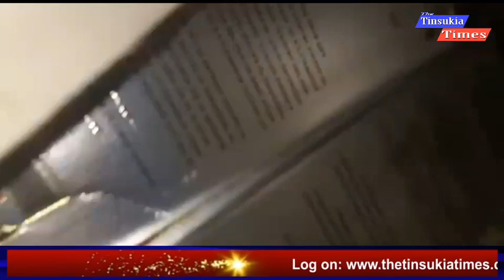এইবাৰ এম্বুলেঞ্চত ৰোগীৰ পৰিবৰ্তে মদৰ বটল৷ আটক তিনি দুৰ্বত্ত ক্ৰমে-কৃষ্ণ নেওগ,উৎপল শৰ্মা,বিপিন মৰান৷৷